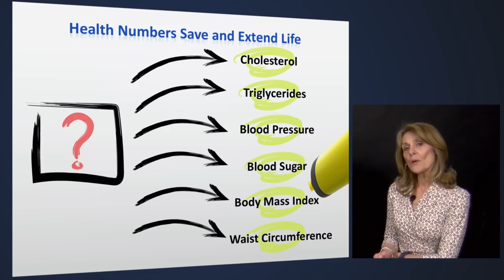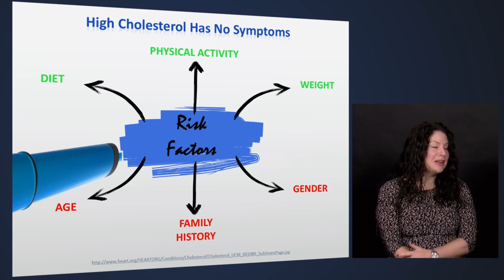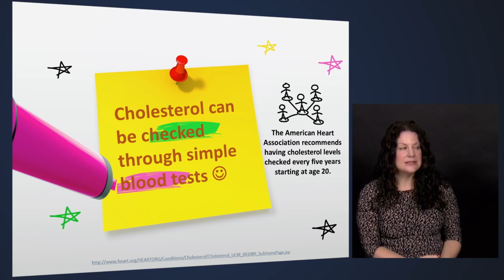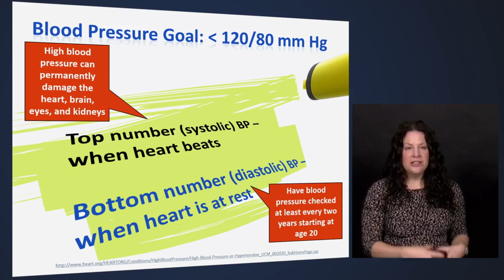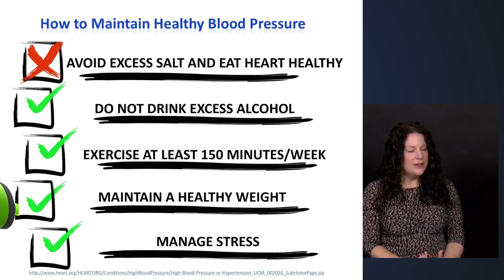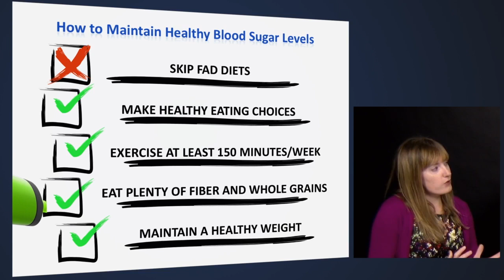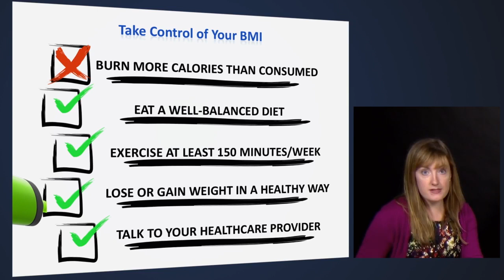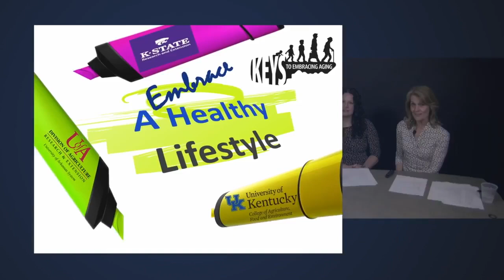Embrace a Healthy Lifestyle